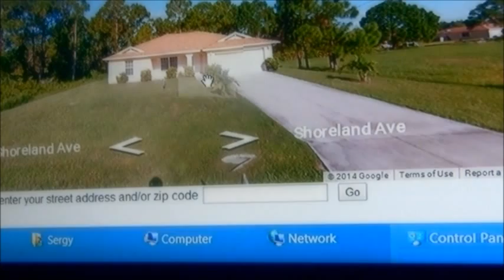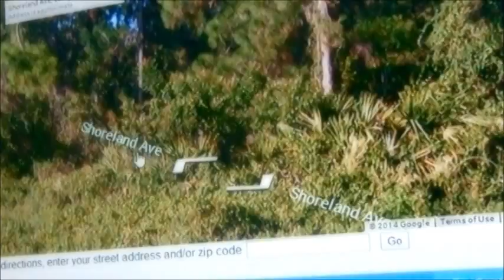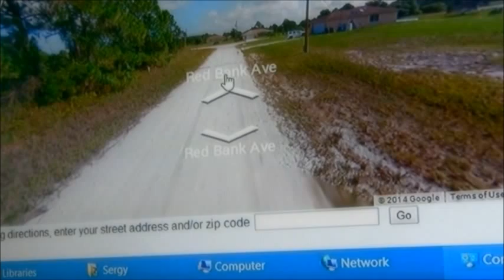CASA MUY BONITA CON PISCINA